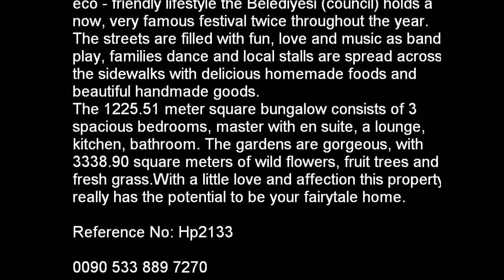hp2133 3 BEDROOM BUNGALOW ON A MASSIVE PIECE OF LAND BUYUKKONUK VILLAGE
• 4,564.41 m2 enormous land
• Perfect renovation project
• 3 Bedroom, 2 bathroom bungalow
• Extra room at the roof
• Master with en-suite
• Garage for 2 car + workshop
• Various fruit trees  • Located in a friendly eco village
• Walking distance to amenities
• 15 minute drive to 2 fabulous beaches
• 15 minute drive to Bogaz harbor
• 30 minute drive to Famagusta City Center
• 60 minute drive from Ercan airport
• 90 minute drive from Larnaca airport
This charming 3 bedroom bungalow is situated in the beautiful eco village of Buyukkonuk. The tranquil village is famous for its traditional settings and agricultural life style. Natural olive groves, carob trees, orchids and many growing crops like wheat and barley landscape the village while forested hills border the village filling the air with scented pine and wild herbs. Proud of their eco - friendly lifestyle the Belediyesi (council) holds a now, very famous festival twice throughout the year. The streets are filled with fun, love and music as bands play, families dance and local stalls are spread across the sidewalks with delicious homemade foods and beautiful handmade goods.
The 1225.51 meter square bungalow consists of 3 spacious bedrooms, master with en suite, a lounge, kitchen, bathroom. The gardens are gorgeous, with 3338.90 square meters of wild flowers, fruit trees and fresh grass.With a little love and affection this property really has the potential to be your fairytale home. Reference No: Hp2133